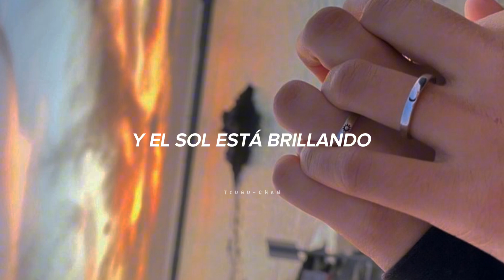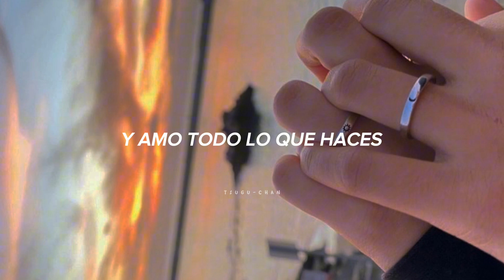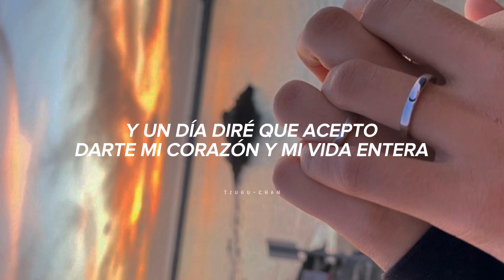College 11 ; Yes, I Do [sub. español]